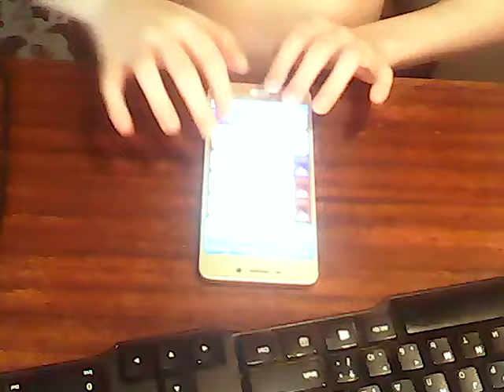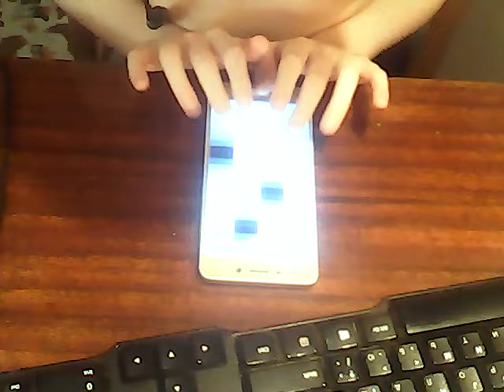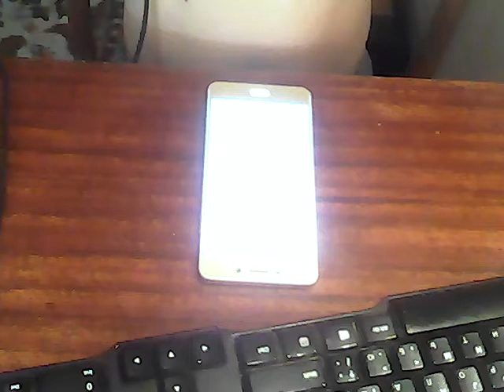Angry 9 year old kills fish (Test phonecam upload)